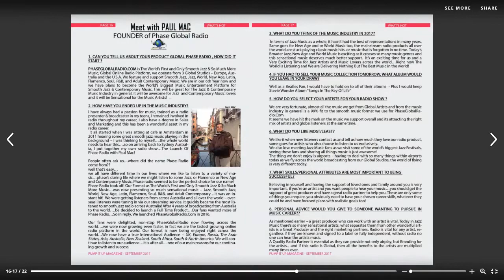Pump it up magazine 2017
for Pump it up magazine